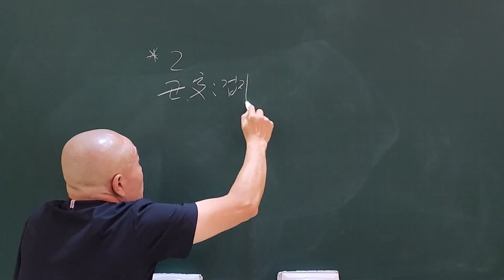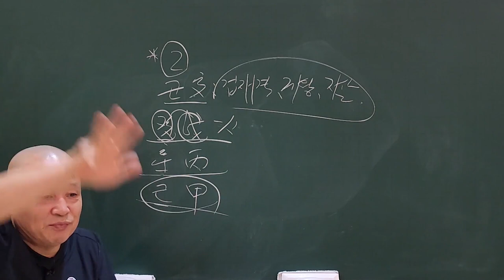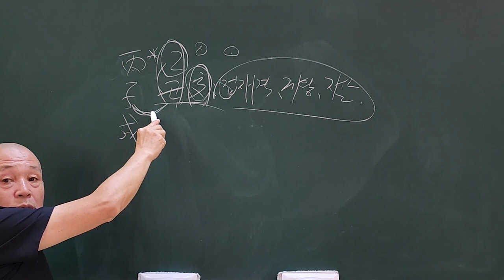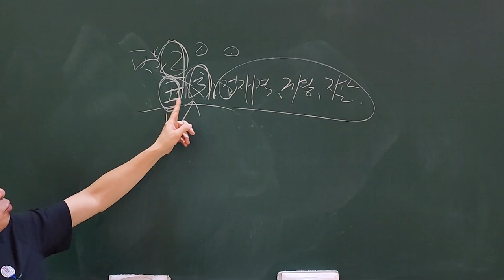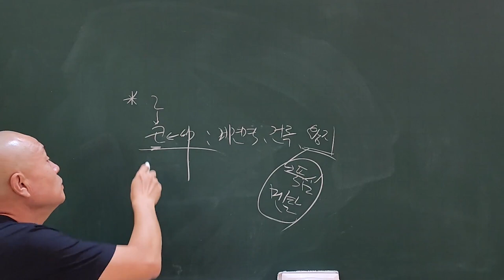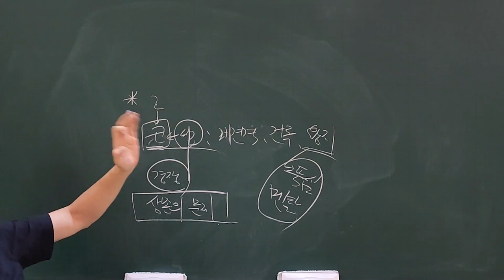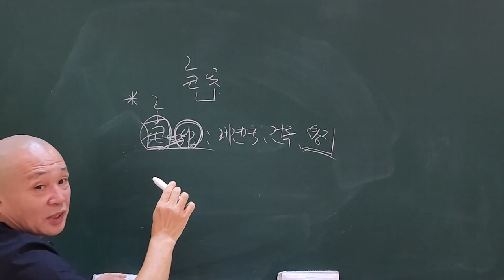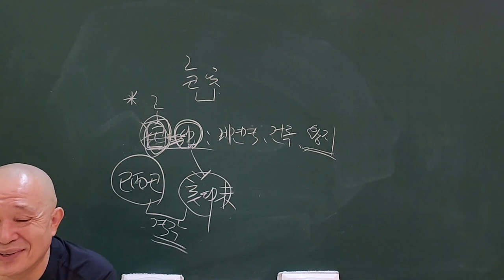사주에 타고난 자식복 이런 방식으로 보는 겁니다!